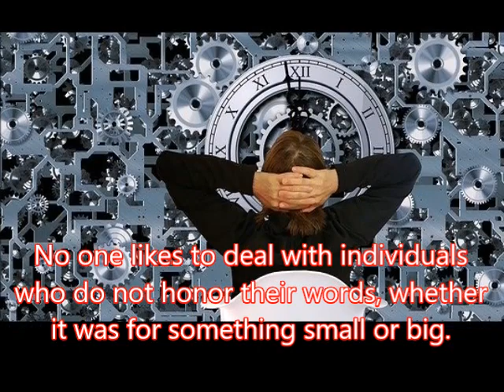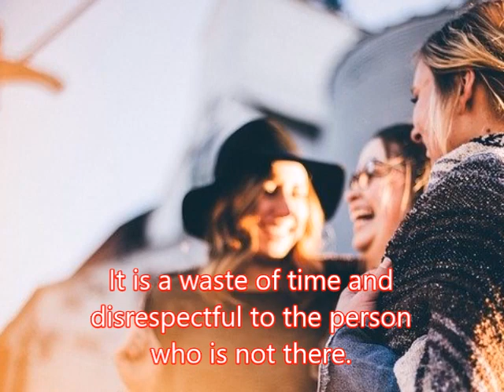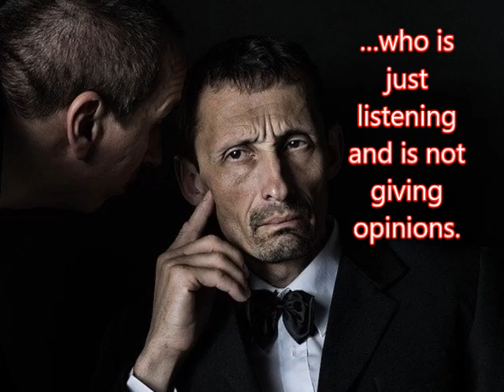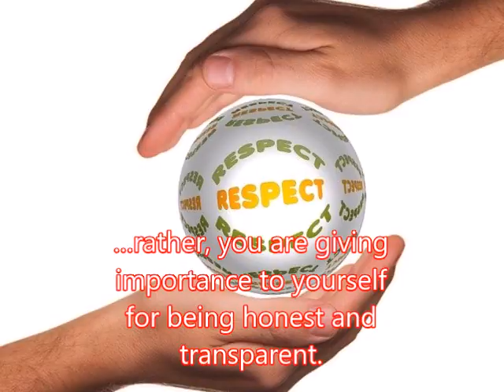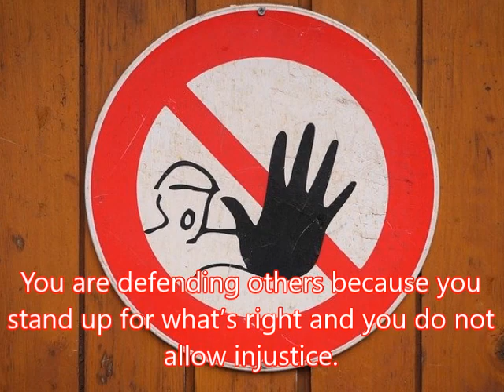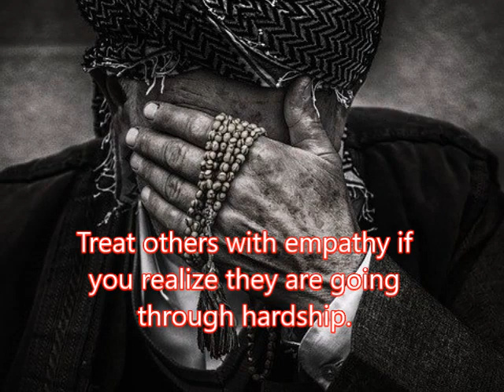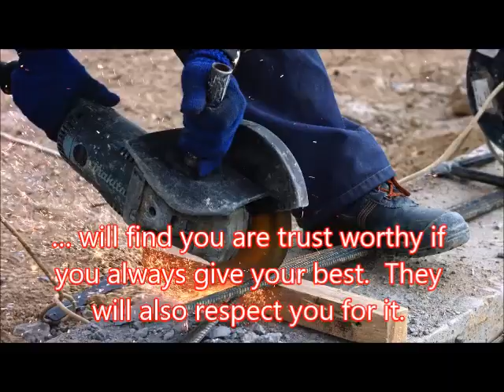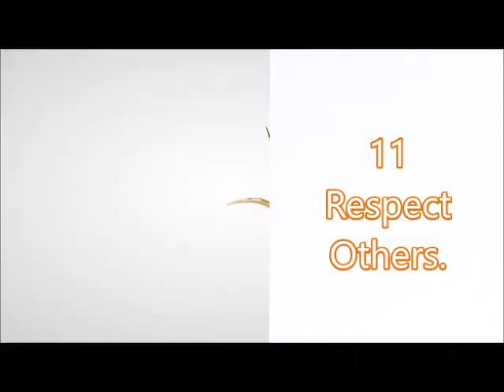Secrets to gain Respect - Bright Future By Salima كيف تكتسب إحترام الآخرين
Everyone is worthy of respect regardless of their status in the society.  Respect means treating others with consideration and dignity.   It is also considered the most important step in building relationships with others.  In this video, you will discover some secrets that can help gain respect.